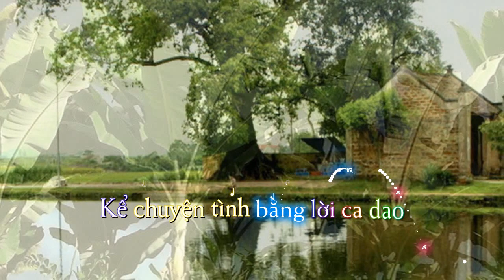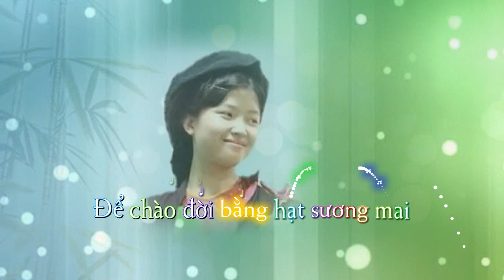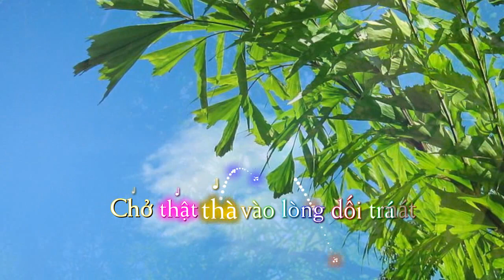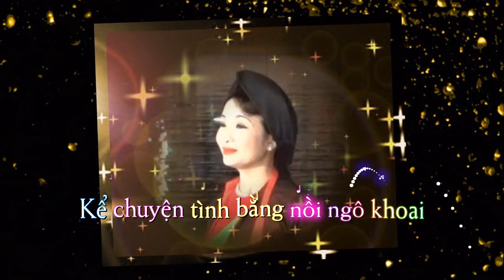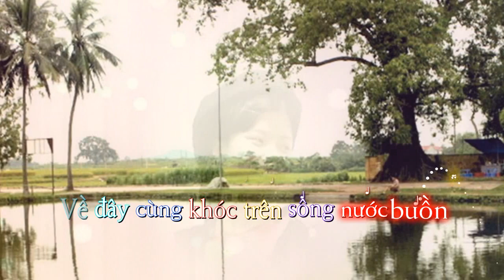VỀ ĐÂY NGHE EM – Guitar Kim Tuấn (KARAOKE)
VỀ ĐÂY NGHE EM
Nhạc sĩ: Trần Quang Lộc
Thơ: A Khuê
Guitar Kim Tuấn

Về đây nghe em, về đây nghe em
Về đây mặc áo the, đi guốc mộc
Kể chuyện tình bằng lời ca dao
Kể chuyện tình bằng hạt lúa mới
Kể chuyện tình bằng nồi ngô khoai
Và về đây nghe lại tiếng xưa
Để nhớ trong tiếng vỡ bờ.

Về đây thoả ước mơ đi hát dạo
Để chào đời bằng hạt sương mai
Để bằng lòng ngọt ngào hấp hối
Và hận thù người người lắng xuống
Rồi tìm nhau như tìm xót xa
Trong lúc lệ đã đầy vơi.

Này hồn ơi lên cao lên cao
Đem ánh sáng hân hoan trên trời
Rọi vào đời cho ta
tinh cầu yêu thương
Này thịt xương ta chưa mang theo
Khi ngã xuống mê man tủi hờn
Này về đây nghe nhau
thở dài trong đêm.

Về đây cùng khóc trên sông nước buồn
Chở lòng mình trở về quê hương
Chở hồn minh vào dòng suối mát
Chở thật thà vào lòng dối trá
Và nhạc hoa xin tạ chút ơn
Hạnh phúc khi đã gặp nhau…

Hoang phế khi đã gặp nhau.